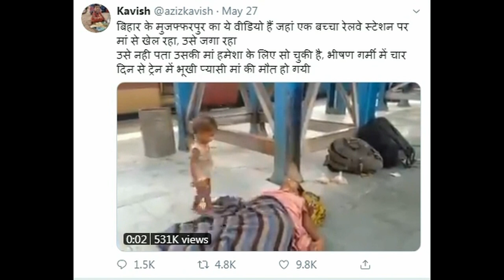Devudu chesina neralu !